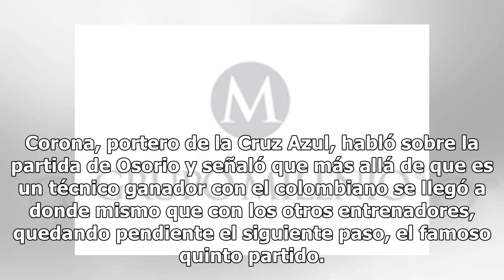Nos quedamos en el mismo lugar: Jesús Corona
Juan Carlos Osorio dejó la selección mexicana y de inmediato se dan voces sobre su salida del Tricolor, unos a favor, otros en contra, pero siempre es importante tener reacciones de sus dirigidos, nadie lo conoció más que sus jugadores. A su llegada a Guadalajara, José de Jesús Corona, portero de la...